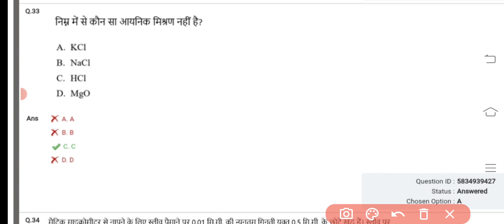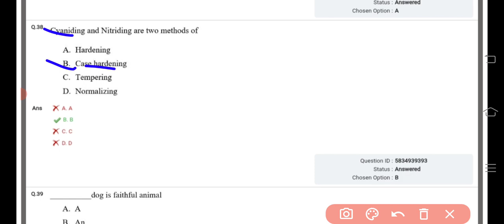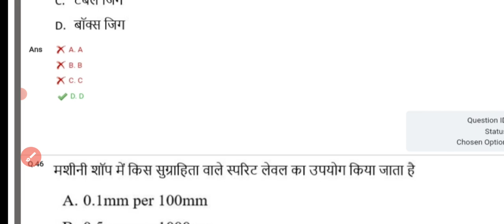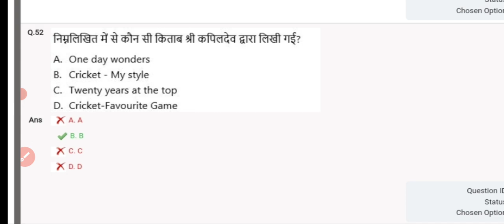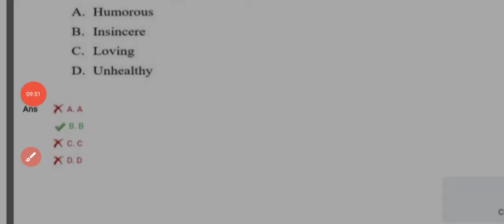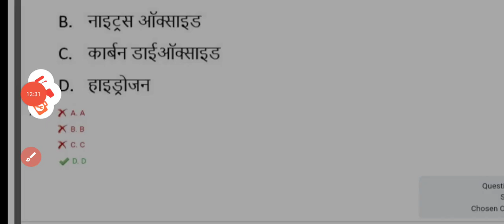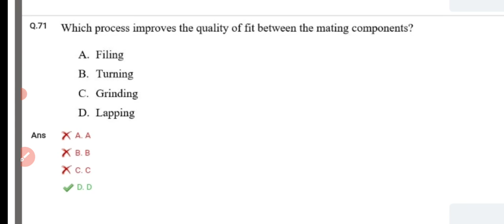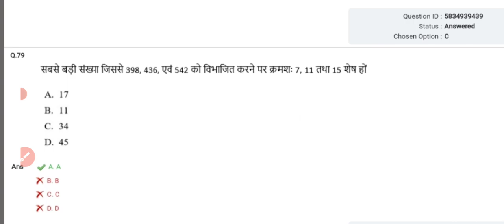ISRO PREVIOUS YEARS EXAM PAPER ITI Fitter. CKP CITS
ISRO PREVIOUS YEARS EXAM PAPER  ITI Fitter.